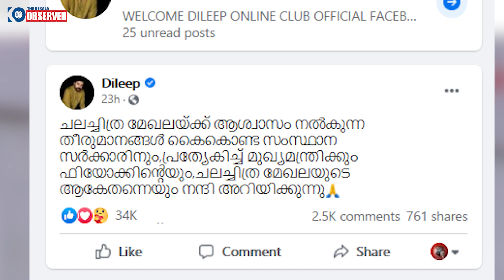എന്തുകൊണ്ട് ഇന്നലെ സിനിമതാരങ്ങൾ പിണറായിയെ പ്രശംസിച്ചു രംഗത്ത് ഇറങ്ങി?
തിയേറ്റർ തുറക്കാൻ പിണറായി അനുമതി നൽകിയതിനെ പ്രശംസിച്ചു സിനിമാ താരങ്ങൾ.മമ്മൂട്ടി, മോഹൻലാൽ, ദിലീപ്, പൃഥ്വിരാജ്, നിവിൻ പോളി, ടൊവീനോ തോമസ്, ആസിഫ് അലി, മഞ്ജു വാര്യർ അടക്കം നിരവധിപേരാണ് പിണറായിയെ പ്രശംസിച്ചു രംഗത്ത് എത്തിയിരിക്കുന്നത്. സോഷ്യൽ മീഡിയയിൽ വൻ തരംഗം ആയിരിക്കുക ആണ് ഇപ്പോൾ ഇരട്ട ചങ്കൻ പിണറായി.@TheKeralaObserver